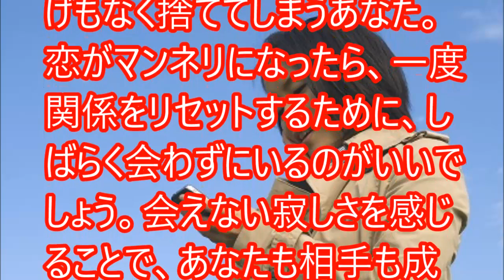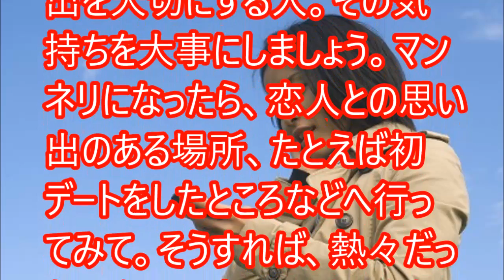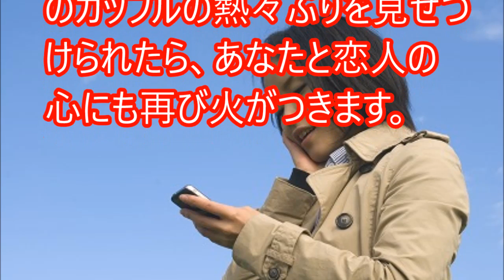【心理テスト】好きな人の「恋のマンネリ脱出法」がわかる【相互登録】